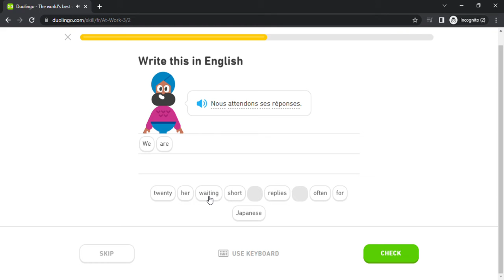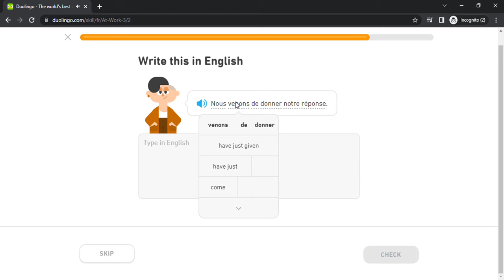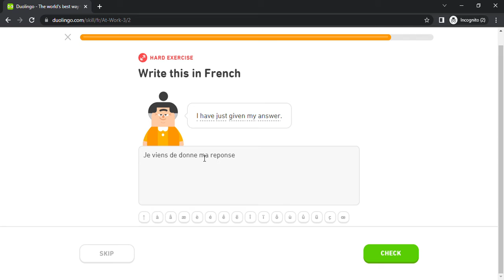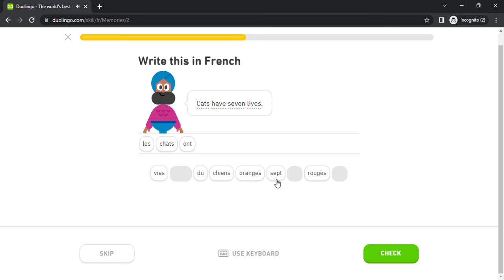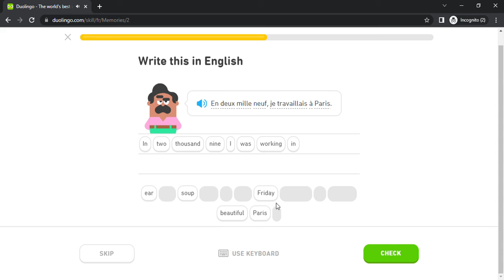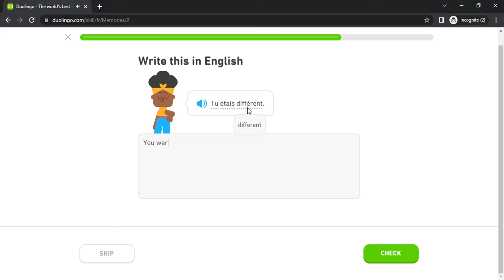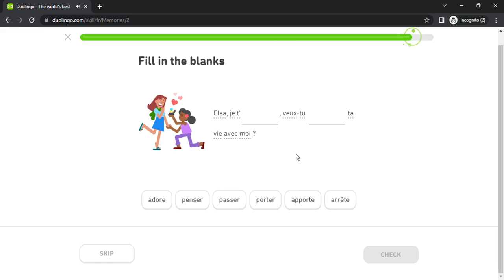Duolingo #698 French - English (Part 12 - At Work 3 and Memories 1)